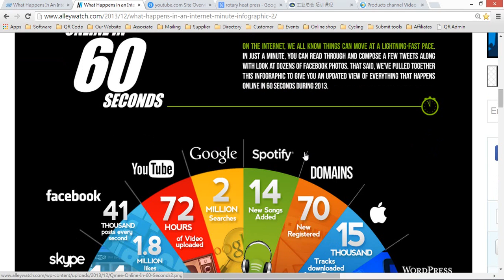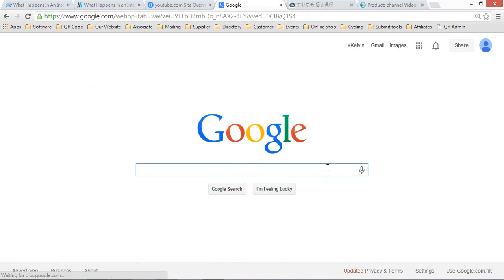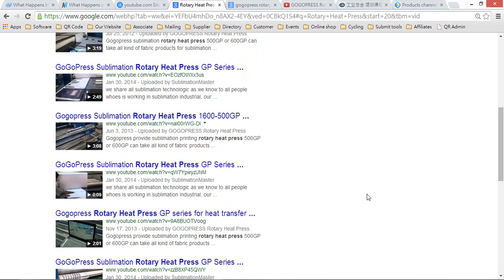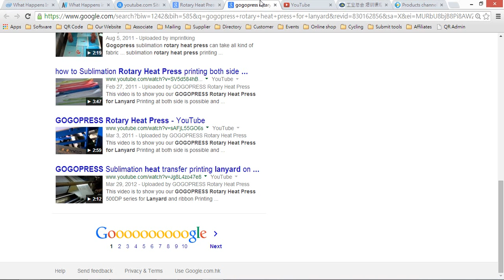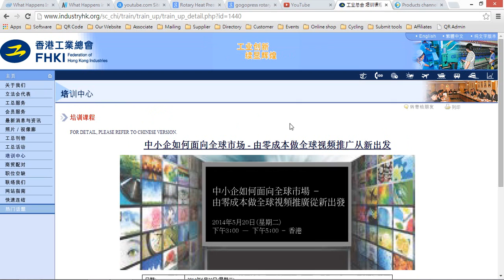外貿沒有訂單-全球產品頻道教你零成本做Google全球首頁排名 H1010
Google教你怎樣在全球首頁排位，免費上視頻到 Youtube ;
教中小企零成本做Google全球首頁排位從新出發面向全球市場從新出發
我們安排了五月二十日在香港工業總會開展分享會
無限創意。無限發揮。開創移動市場新天地建立個性化的網站二維碼完全免費
免費自動生成移動智慧手機版頁面，讓海外客戶訪問無間，真正全球同步，